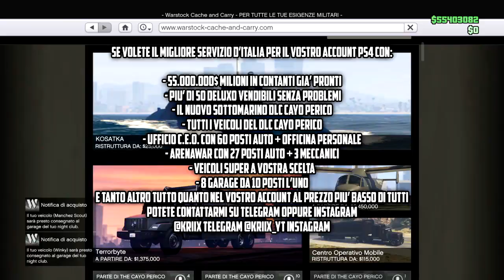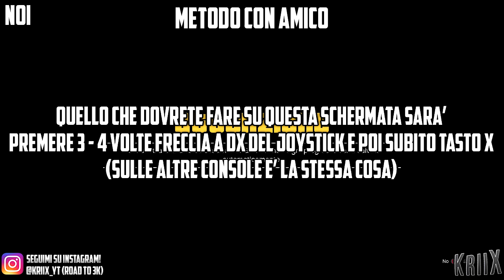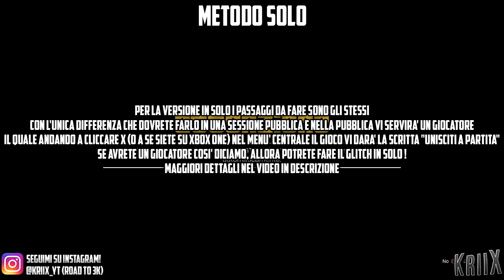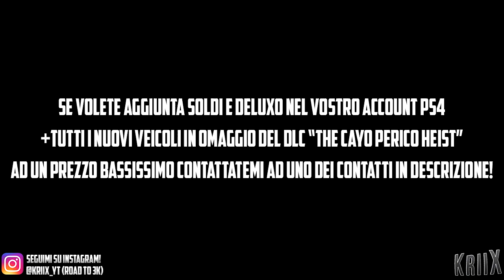⚠️PATCHATO⚠️SUPER GLITCH RP INFINITI🌐5,000 RP OGNI 30 SECONDI🌐METODO CON AMICO+SOLO🌐GTA 5 Online1.53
Bentornati nel canale con la terza e ULTIMA VERSIONE del glitch per fare RP INFINITI grazie all'uso delle piante peyote che possiamo trovare online, che, come ripeto, stranamente rockstar le ha rimesse online nell'aggiornamento settimanale di Giovedì scorso. Per tanto è TORNATO A FUNZIONARE questo glitch che si fa appunto grazie all'uso di queste piante. Normalmente quando vengono mangiate queste piante, spariscono dalla mappa, il gioco vi fa trasformare in un animale e vi dà 5,000 RP, ma grazie a questo glitch andrete praticametne a FREEZZARE (se così possiamo dire) LA LOCAZIONE DI SPAWN DELLA PIANTA IN MODO DA NON DESPAWNARE E grazie a questa cosa potrete fare RP INFINITI molto facilmente e soprattutto molto VELOCEMENTE grazie all'uso di questa pianta. Nel canale trovate altre 2 versioni a riguardo di questo glitch. Ho voluto portarvi una terza e ultima variante siccome nel 2° video uscito a riguardo di questo glitch mi è successa una versione che raramente accade ma se vi succede, saprete come continuare.
QUINDI GUARDATE TUTTO IL VIDEO E FATEMI SAPERE SE AVETE APPREZZATO LASCIANDO IL VOSTRO MITICO BEL POLLICIONSONS IN SU!! :D
SE VOLETE SAPERE PERCHE' NON HO POSTATO VIDEO IN QUESTI GIORNI SPIEGO TUTTO QUANTO IN QUESTO VIDEO

LISTINI RECOVERY PS4 BY KRIIX

✅ECCO TUTTO QUELLO CHE DEVI SAPERE NEL DETTAGLIO SU COME VIENE EFFETTUATA L'AGGIUNTA NEL TUO ACCOUNT

⚠️Quello che le altre pagine che effettuano servizi di recovery su PS4 non vi dicono

Divisione Video:
➜ Intro (0:00)
➜ Come funzionano le piante peyote (2:28)
➜ Requisiti (3:22)
➜ Spiegazione glitch - creazione sessione per amici (4:04)
➜ Spiegazione glitch - metodo con amico (7:39)
➜ Spiegazione glitch - metodo solo (11:05)
➜ Outro (11:55)

➜ Crew GTA Online (Next Gen) [ELIMINATA]

➜Nome Canzone Intro: Prod. zWillyx
glitch per diventare ricchi su gta 5 glitch punti infiniti rp come livellare survival glitch god mode glitch invsibilità sopra